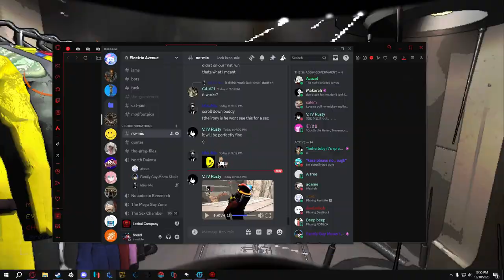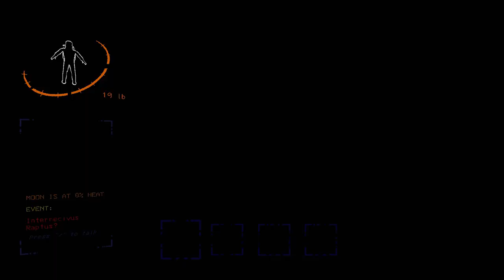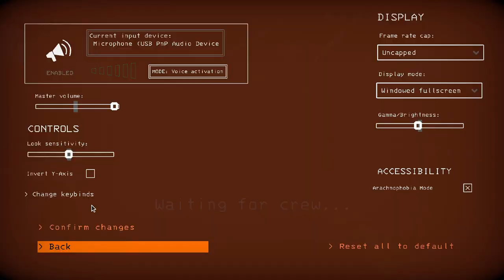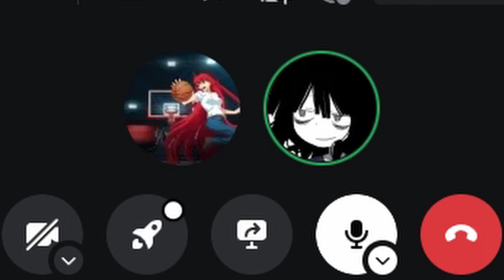Safety Corp. 2: Second Shift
thumbnail provided by Safety Corp. LLC